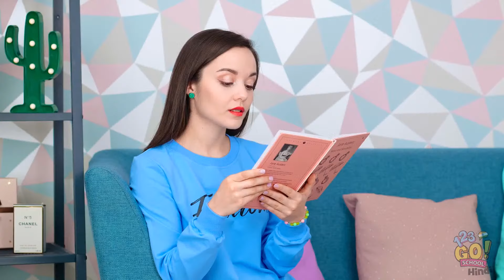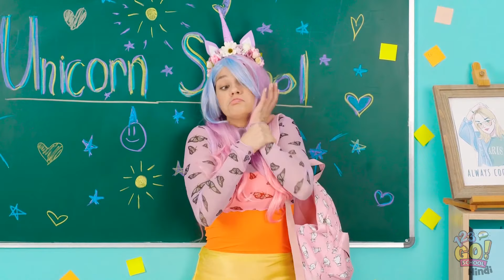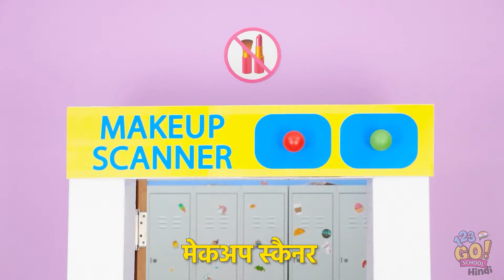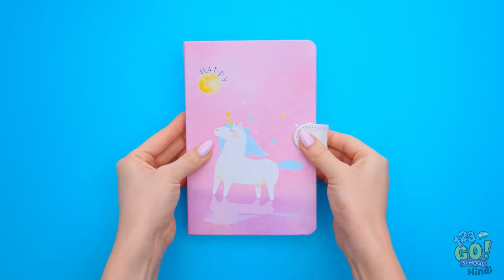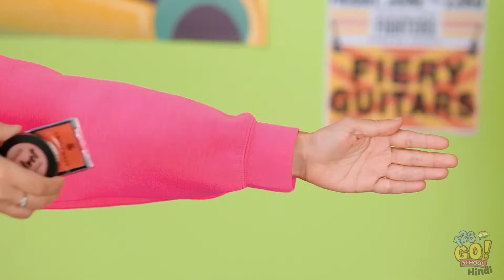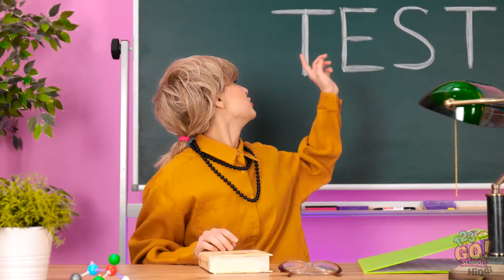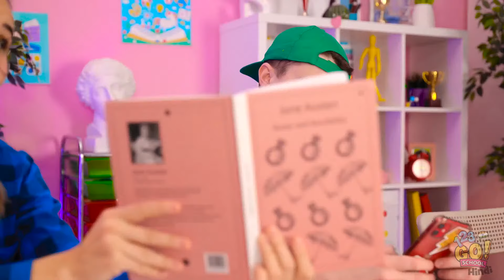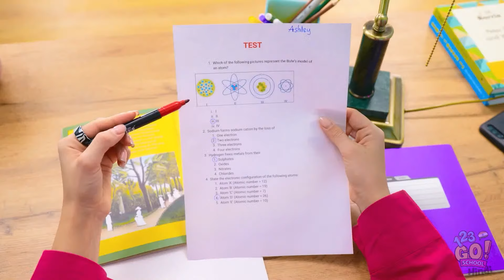कूल लड़कियों के हेयर स्टाइल्स और ब्यूटी हैक्स || मज़ेदार हेयर प्रोब्लेम्स और ट्रिक्स 123 GO! SCHOOL पर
ओह बाल हमे प्यारे होते है और कभी कभी हमे उनसे नफरत भी होती है
पर चाहे आप उनसे नफरत करे या प्यार आप हमेशा उनके साथ कुछ मज़ेदार ट्राई कर सकते है
क्या आपने अपने बालो के साथ ऐसी ट्रिक्स ट्राई की है ? हमे कमैंट्स में बताएँ